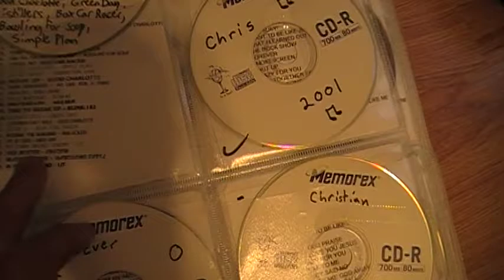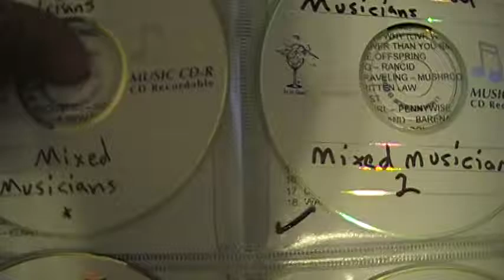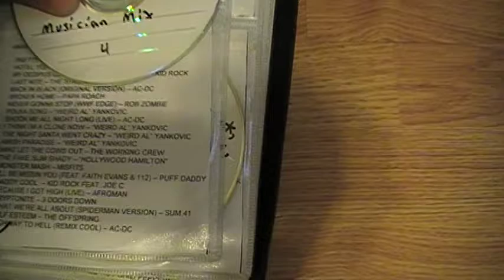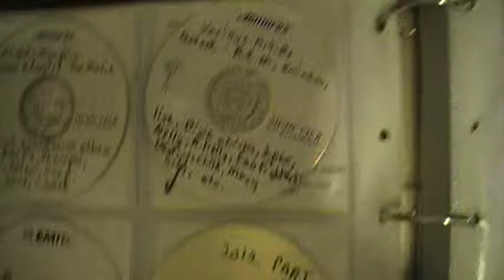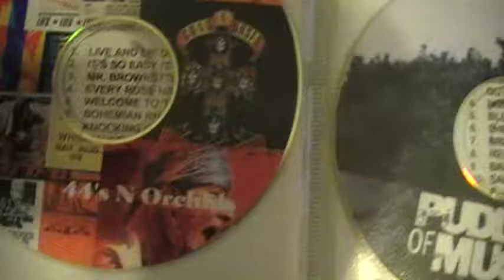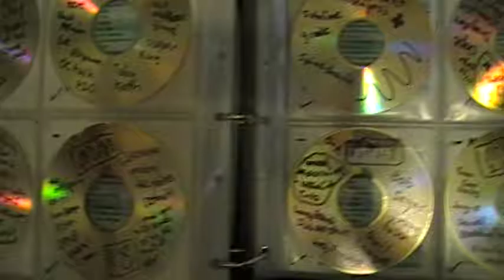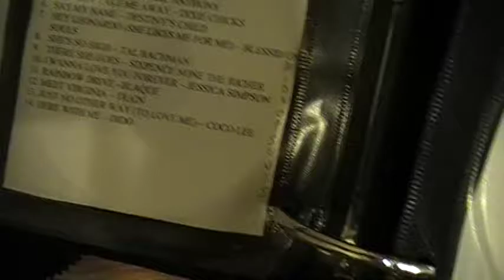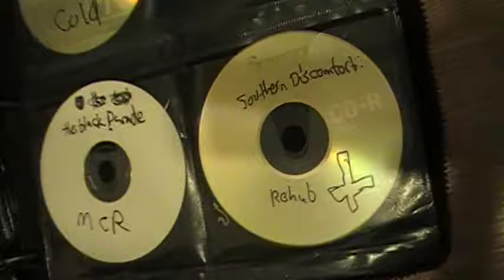My Massive CDR Music Collection With 739 CDRs!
A look at all the CDs I've burned since the early 2000s.